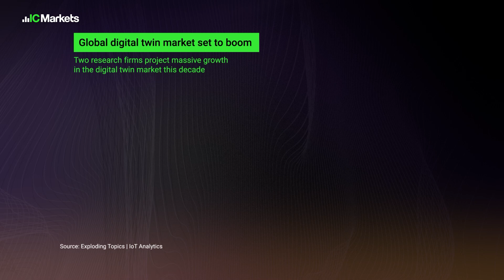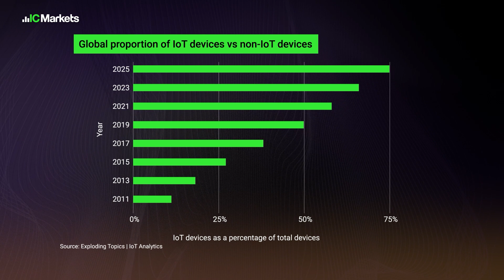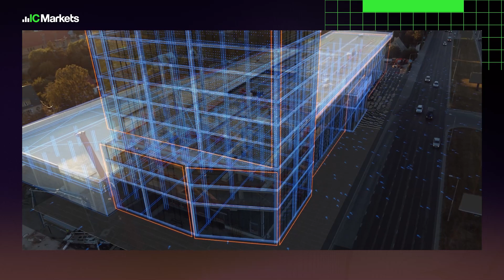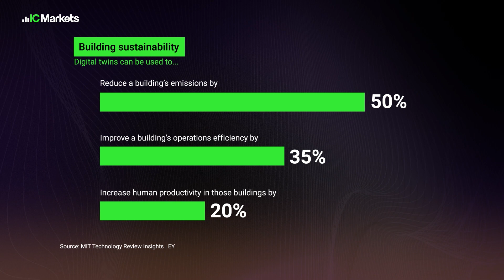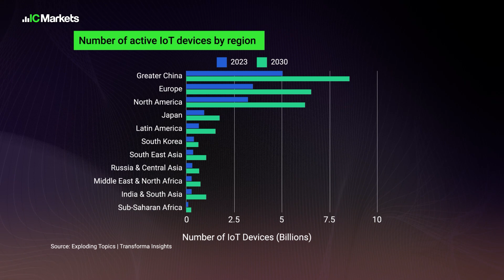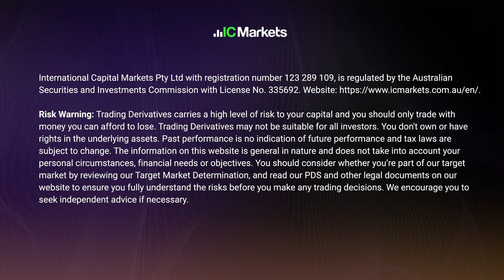Real Machines, Virtual Worlds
In the ‘Industrial Metaverse’ real machines, factories, buildings and cities are mirrored in the virtual world.

On this episode of IC Your Trade, host Pamela Ambler speaks to Hakan Ozdemir, Chief Executive Officer of Siemens Qatar & Siemens Smart Infrastructure in the Middle East, about how real problems are first being tackled in an alternative, virtual reality.

Chapters:
0:00 Introduction
0:50 The industrial metaverse
2:26 Digital twin market set to boom
2:59 Internet of things
4:03 The role of the metaverse in manufacturing
4:45 Building smart cities
6:20 Pros & cons of being a young CEO
10:40 Importance of connectivity in cities & homes
12:54 Predictions for the future
13:40 Closing

This VODCAST was produced in collaboration with Bloomberg Media Studios.

Risk Warning: CFDs are complex instruments and come with a high risk of losing money rapidly due to leverage. You should consider whether you understand how CFDs work and whether you can afford to take the high risk of losing your money. There is a possibility to lose all your initial capital. For further information please consider our Risk Disclosure Notices for your relevant jurisdiction.